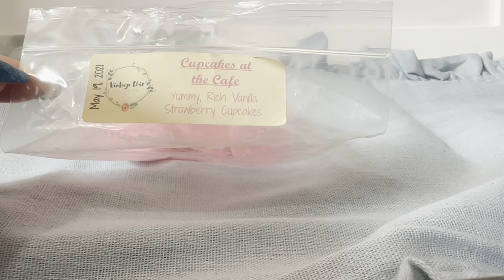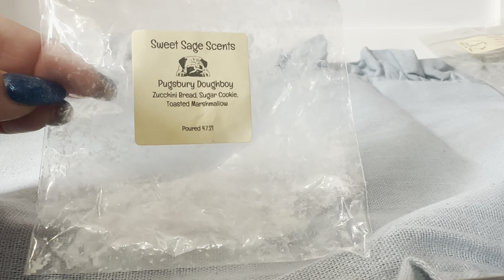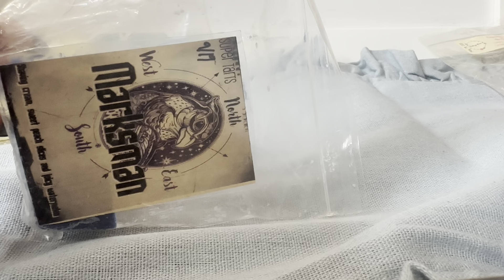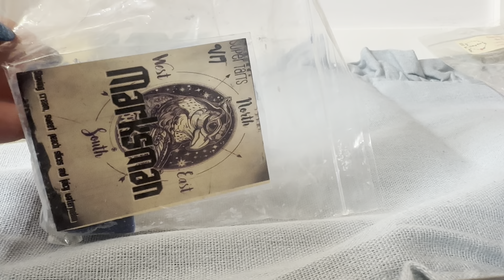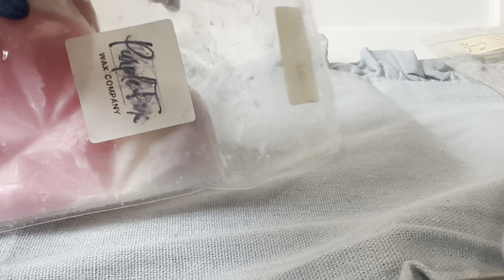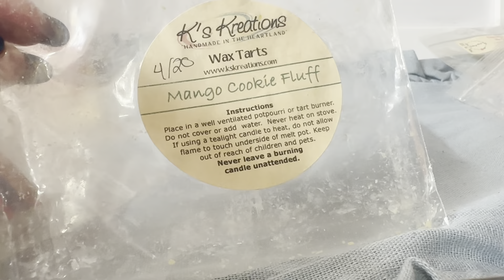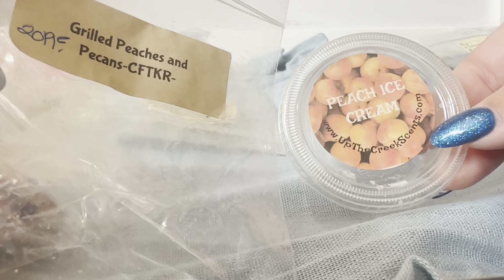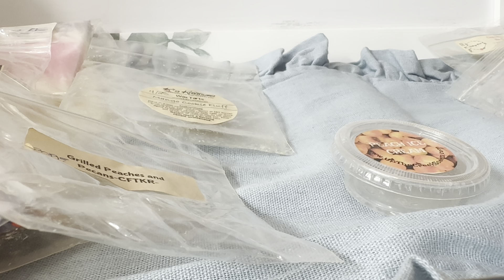Weekly Wax Melts Reviews for June 26, 2023 thru July 2, 2023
These are the wax goodies I used during the week of June 26, 2023 thru July 2, 2023 and my thoughts on them!